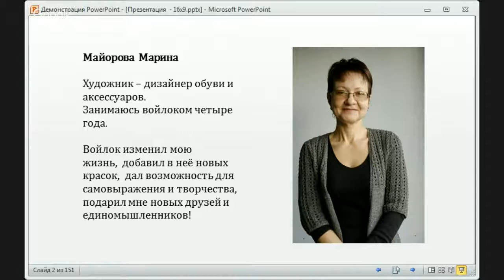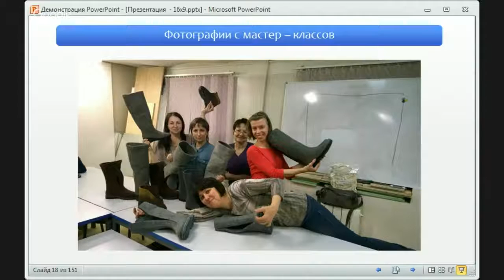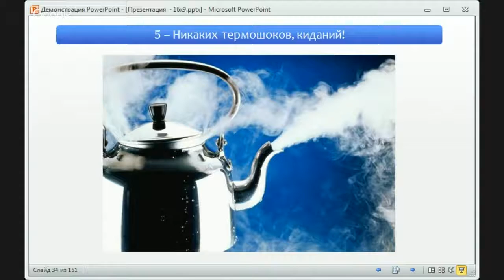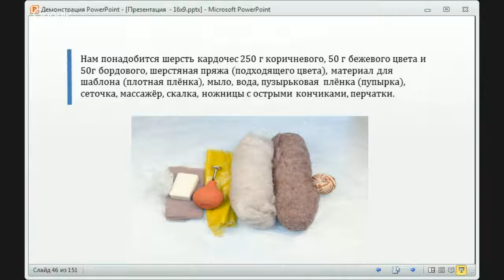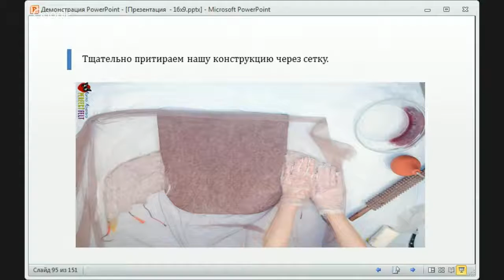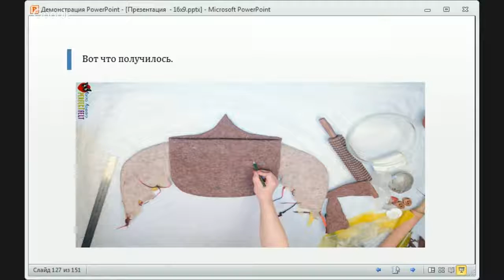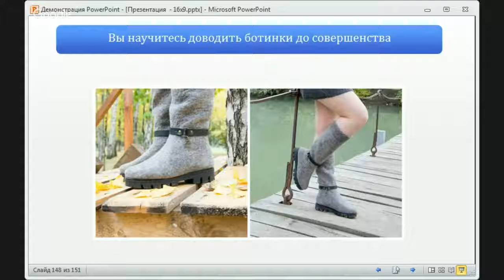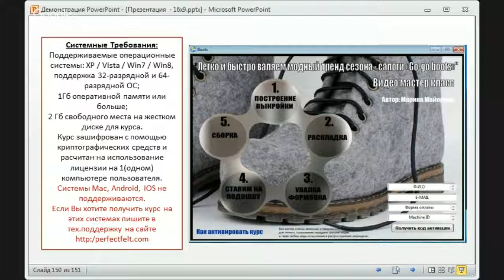Мастер класс валяние обуви и сумки Марина Майорова